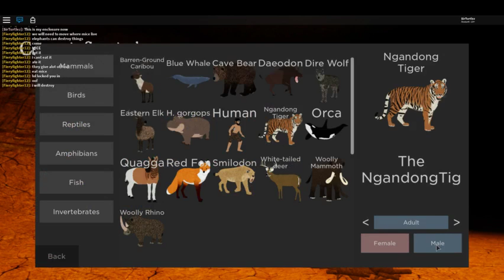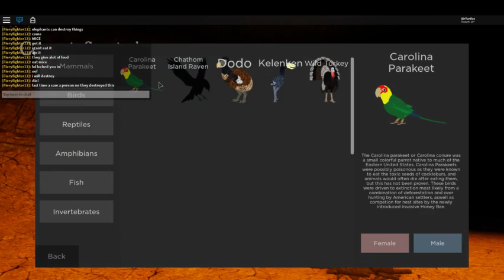NPC Mice, Tiger Sounds, Building, and Damage from Fire!